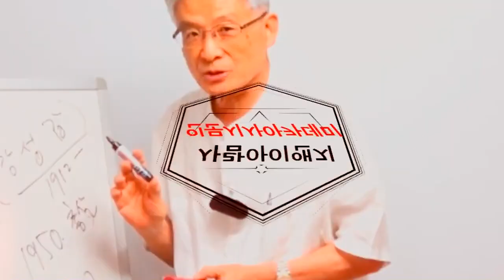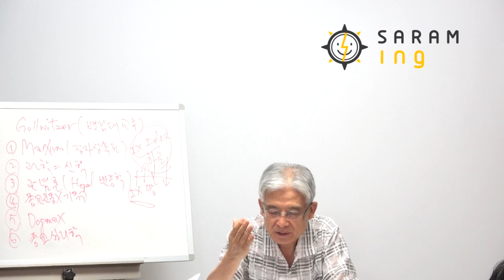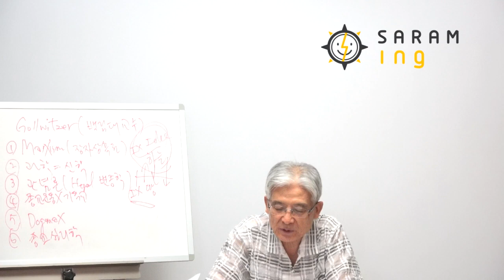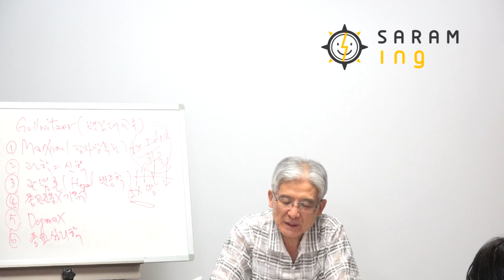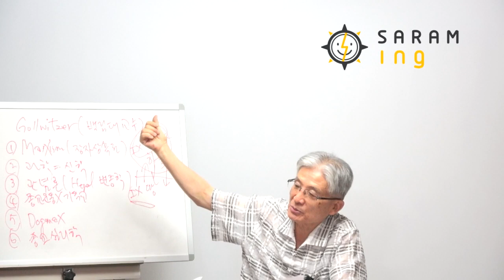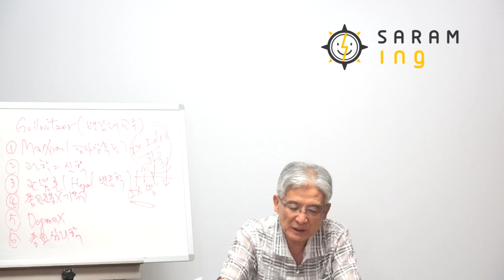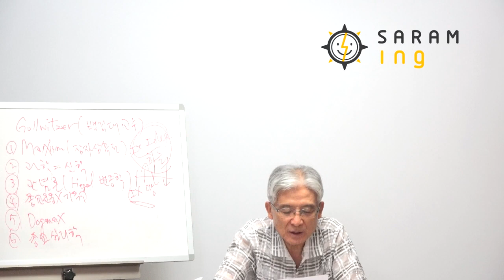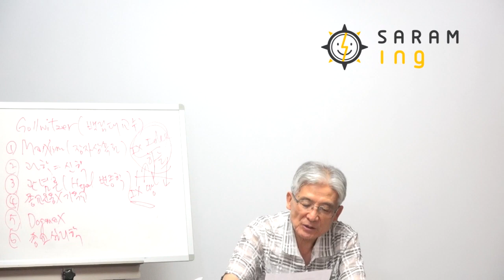해방 직후의 북한 기독교와 공산주의[한반도 화해신학서설 5-3]